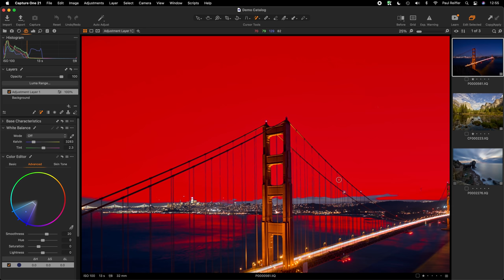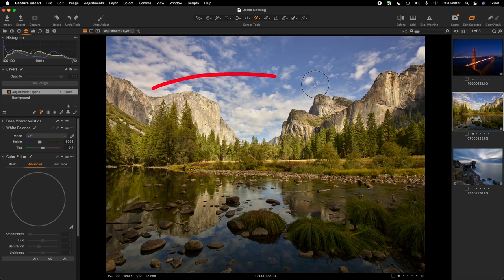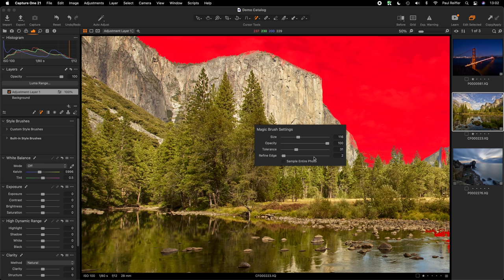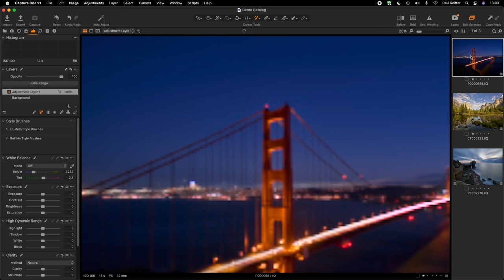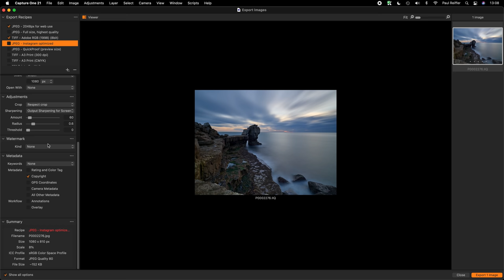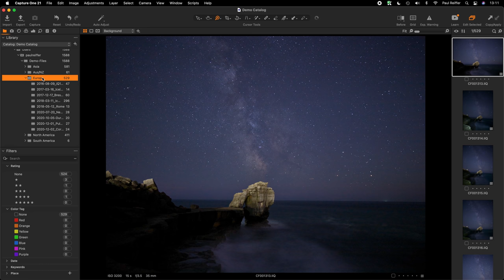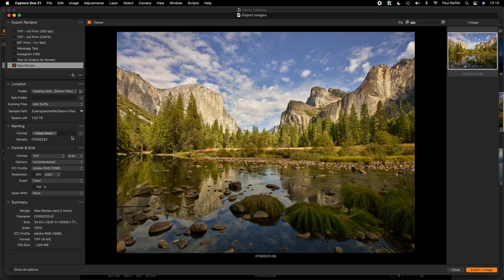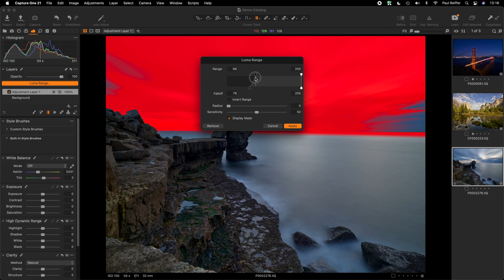Capture One Pro Tips - Version 21.3 Upgrade Guide - In-Depth: Magic Brush, New Exporter +more | 14.3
Welcome to the latest Capture One Pro 21 Update (Version 14.3) - introducing: Magic Brush, the New Universal Exporter Tool, Catalog Improvements and Synchronisation plus Leica & Fuji Tethering Enhancements.

In this video, we take full, in-depth look at the new tools and functions within the latest release and how to get the best out of them once you’ve upgraded to software version 14.3 of Capture One 21:

Magic Brush
A new way to make hybrid mask selections based on similarities in areas of your images.
In this session, we guide you through where to find it, what each of the settings means for your selection and how to get the best out of the new tool.
We look at how tolerance and “Sample Entire Photo” can have a dramatic effect on the final mask, across three different landscape examples.
Using the “Refine” slider on the Magic Brush, we discover how being able to define different edge feathering on different areas of the same layer can actually make this tool very powerful for complex scenes.
Limitations are covered - from non-magic-erase through to examples of images where Magic Brush isn’t the right tool, and Luma Ranges or Colour Selections should be used instead for better results.

New Universal Exporter
Process Recipes have moved! Along with the traditional “Export…” options, Recipes and soft proofing are now all combined into one unified Export dialog box for a consistent approach.
Similar in style to the latest “Import” screens, the new Exporter allows for both universal output folder selection and recipe-specific locations to be set, along with sub folders and filename variables.
We can now instruct Capture One to overwrite, ignore or append a suffix to duplicate files that are created by the Exporter.
All existing Process Recipe settings are retained, but now hidden from standard view under the “Show All Options” checkbox.

*** Update 30th July 2021: For those who need the Output tab as part of their workflow, the team are aware and actively working on bringing back this function

Catalog Folder Organisation
Subfolder image counts are now included in the rolled-up hierarchy of folders for catalog users - meaning you can choose to show the number of images either in the folder itself, or in that folder and all of its subfolders instead.
Top-down folder syncing is now able to search and add images from new subfolders - not just those which have already been imported into the catalog.
Synchronisation now gives the ability to launch the Importer for more options.

Changes to Toolbars and Layouts
To accommodate both Magic Brush and the new Exporter, along with future updates, the toolbars have been re-arranged - meaning some tools have moved and others have disappeared.

Leica Focus Nudge
Certain Leica cameras and lenses now have the ability to nudge their focus from Capture One while shooting tethered in Live View.

Fuji Exposure Firing in Live View
The restriction on triggering the shutter while in live view for Fuji cameras has now been removed, and can be fired while tethered and monitoring the image.

Capture One Live (Beta)
For those looking, the foundations of Capture One Live image sharing have made their way into the application, ready for an exciting new set of features to become available in the future.

Presented by Phase One and Capture One Pro Ambassador - Commercial, Landscape & Cityscape Photographer Paul Reiffer.
All video content © and may not be reproduced without permission.

Recorded using Capture One Pro 21 (Version 14.3) on an Apple Mac Pro 16-core Xeon with 192GB memory, 2x Radeon Pro Vega II Graphics cards and 4TB SSD running MacOS Big Sur.

00:00 Intro
00:45 Magic Brush Intro
01:40 Interface & Toolbar Changes
02:04 Magic Brush: Using the Tool
03:56 Magic Brush: Tolerance & Sample Entire Photo
06:05 Magic Brush: Benefits over Luma/Colour Ranges
07:27 Magic Brush: Refine Edge Setting
10:00 Magic Brush: Different Refined Edges on One Layer
11:52 Magic Brush: Current Limitations (Erase)
12:34 New Export: Universal Tool (UI Changes)
13:26 New Export: Where to Find Process Recipes
14:45 New Export: Setting Default Location (Global & Per Recipe)
16:39 New Export: Existing Files - New Overwrite/Suffix Options
17:10 New Export: Show Advanced Process Recipe Options
18:22 New Export: Quick Export with Previous Settings
19:28 Catalog Improvements: Improved Image Counts (Subfolders)
20:21 Catalog Improvements: Synchronising New Subfolders into Catalogs
22:07 Summary of 3 Major Changes
23:04 Extra Changes for Fuji & Leica Tethering + Capture One Live
24:09 Example: When NOT to use Magic Brush & Extra Mask Tips